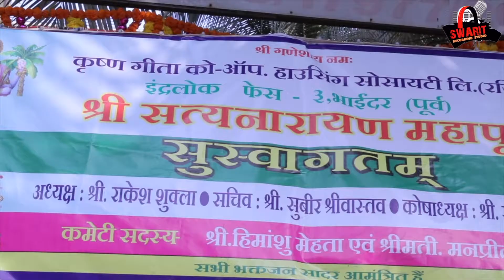Bollywood Medley Covers/Nikhil Thakur & Setu Singh/Annual Mahapuja 2022/Uday Pathak/Krishna Geeta.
Singers:-Nikhil Thakur & Setu Singh
Dholak by-Awadh Singh
Octapad by:-Uday Pathak
Keyboardist:-Shashikant Telang
Sound Engineer-Santosh Jaiswal

Orchestra Event Organised by- Uday Pathak & team.
Many many thanks to overall Krishna Geeta Co-op. Hsc. Soc.Ltd.